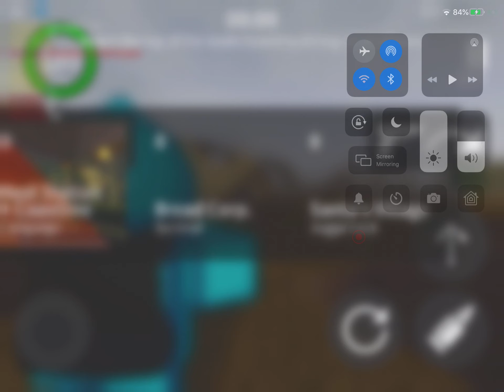Dread part 3